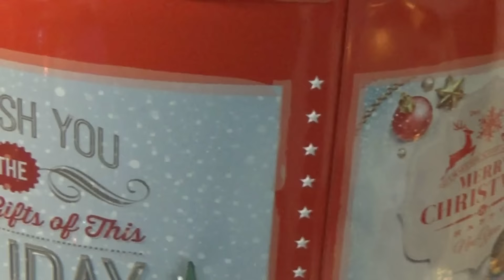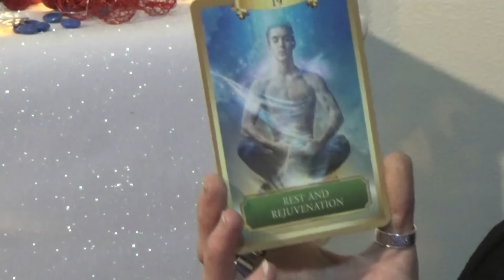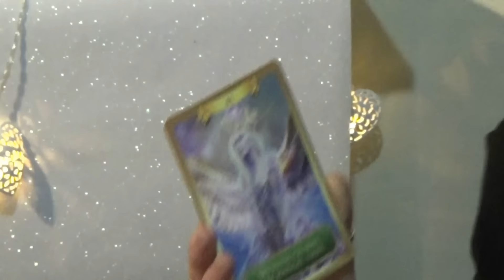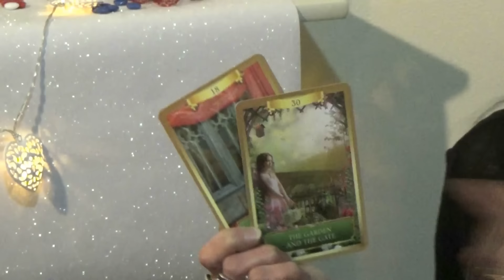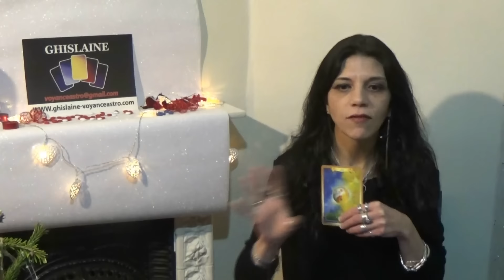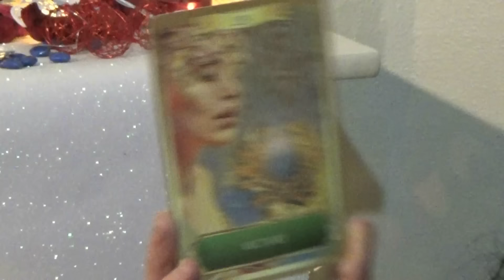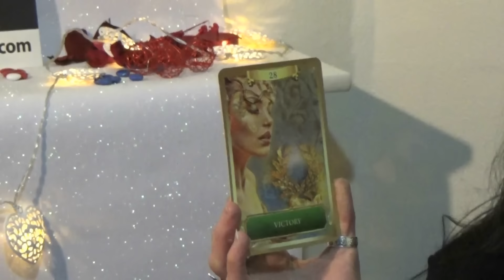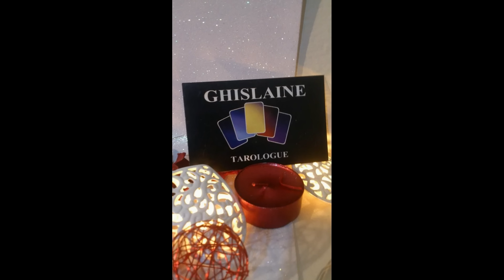Ghislaine, Tarologue Prévisions Janvier 2016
Découvrez dans mes prévisions astro-divinatoires l'Energie influente pendant ce mois de Janvier 2016 selon votre signe du zodiaque. N'hésitez pas à consulter mon site internet pour prendre une consultation personnelle par tél., RV ou sms. Ts les jrs 9h/22h we aussi.